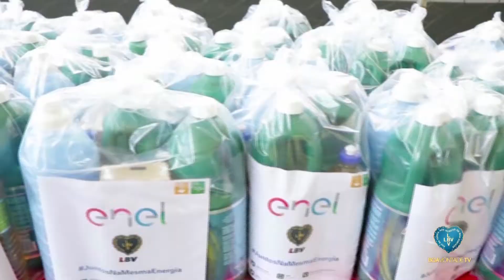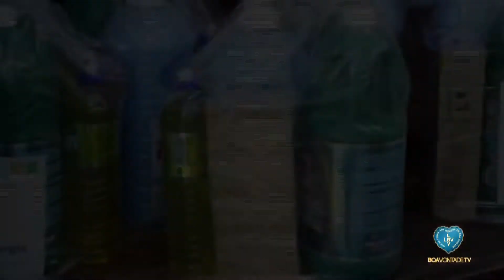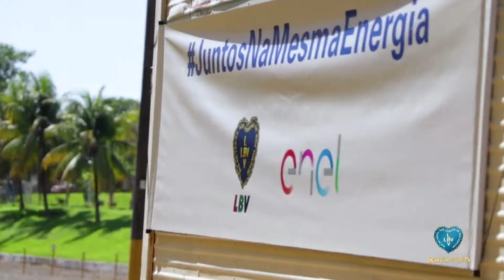Entrega de cestas em Goiás (Parceria com Enel)